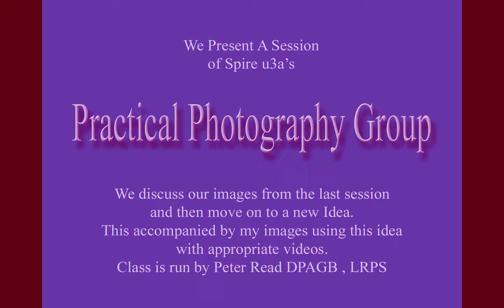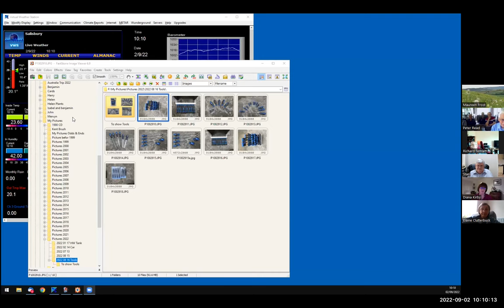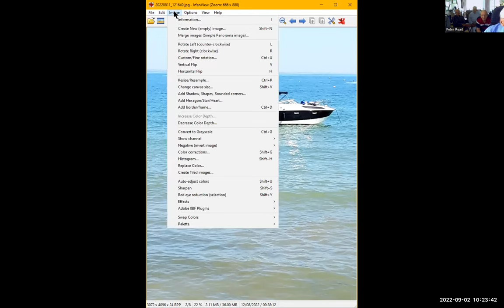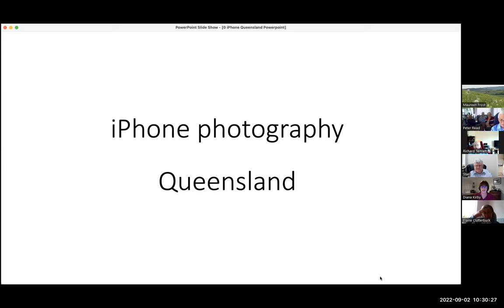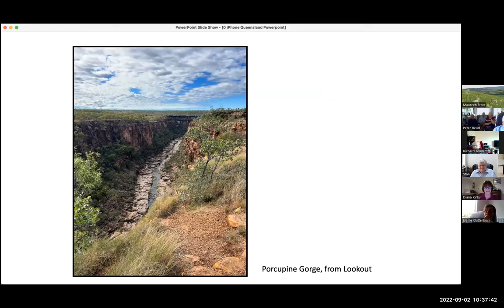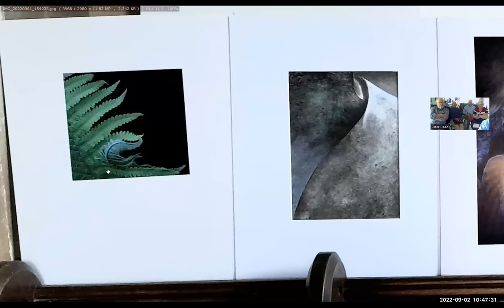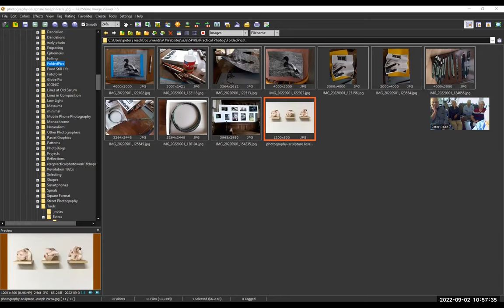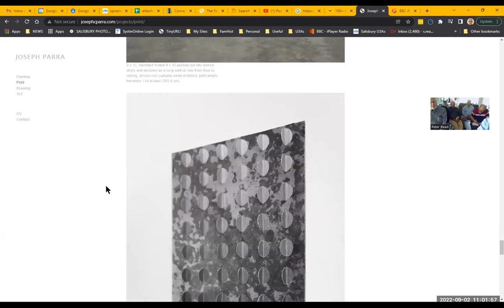Practical Photography and Folded Paper Photographs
This mad idea is to take an existing print and manipulate it to produce a new work of Art [in the broadest meaning of this term].
The Manipulation can be a simple fold or you can cut the print and slide the print over itself. Or add relevant items to the print such as keys to a photo of a window or door.
Painting on the print is another favourite so converting a simple flat image into something that intrigues.